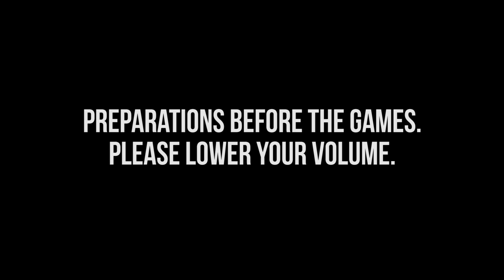MEME Is About The Adrenaline Rush | Advances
Leave your suggestions, advice or just plain old banter in the comment section below! See you on the battlefield!